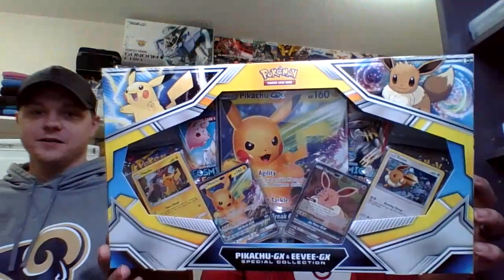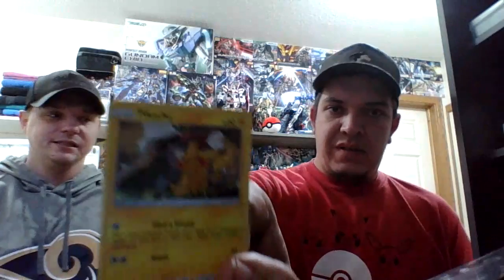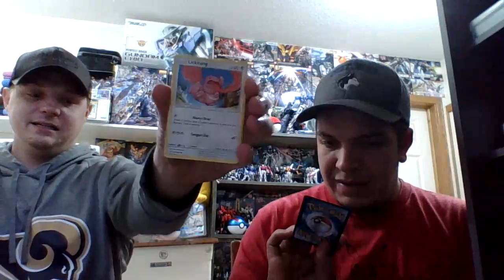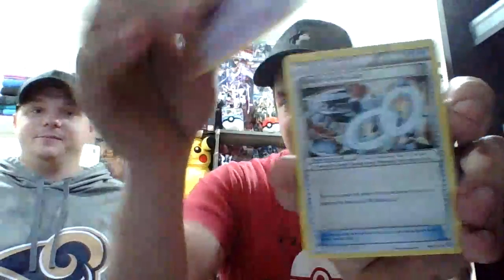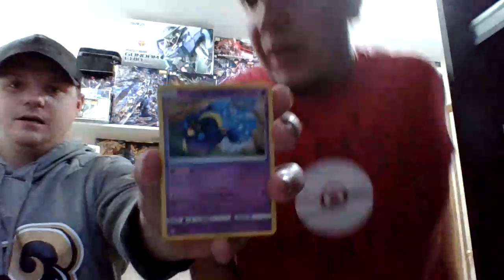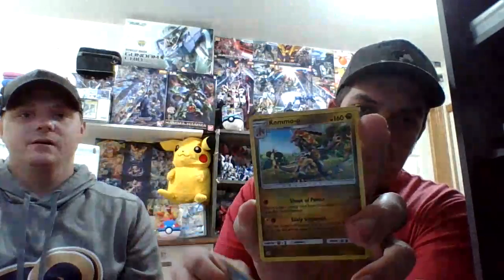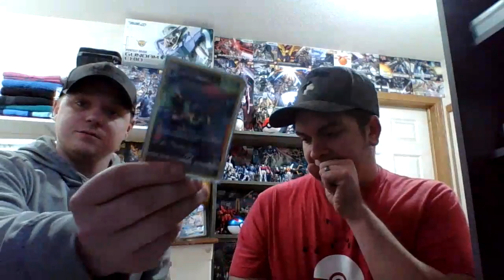Pokemon Cosmic Eclipse GX collection box!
Seeing what we can find in a Pokemon cosmic eclipse GX box!